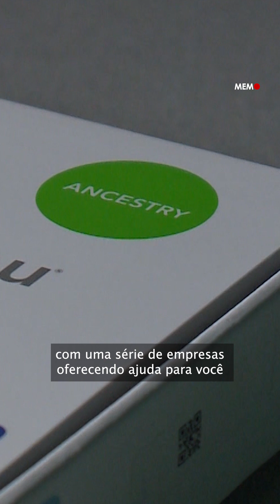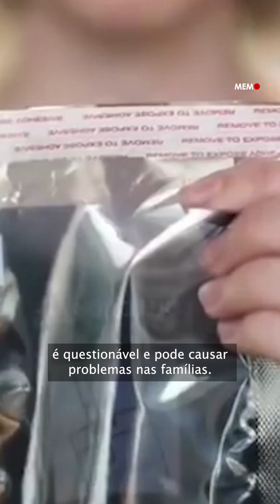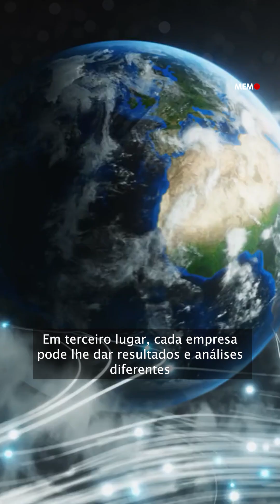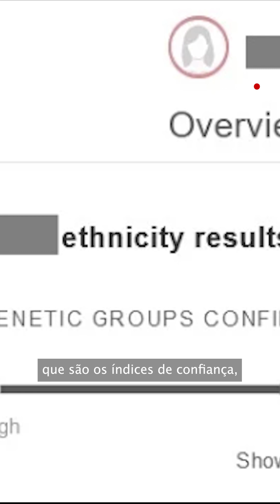A guerra genética de Israel: Testes proibidos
Rastrear as origens genéticas tornou-se uma prática popular no mundo, com empresas oferecendo kits de testagem que podem ser usados em casa, sob a promessa de revelar as raízes geográficas de consumidores em troca de uma pequena taxa. Um influencer judeu da rede TikTok, no entanto, fez o teste e descobriu ter ancestralidade em diversas partes da Europa; contudo, sem nenhuma origem levantina. Embora algo curioso para contar aos amigos, segundo ele, seria ilegal em Israel. Analisamos agora por quais razões o Estado israelense restringe testes de ancestralidade no país.